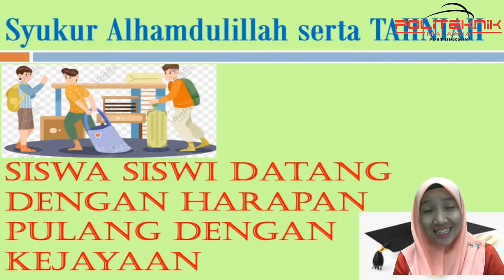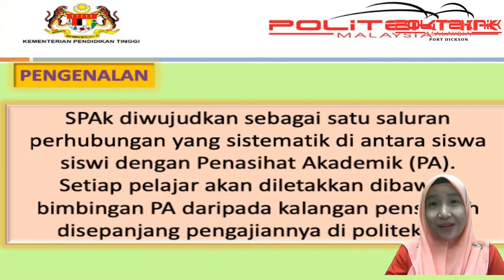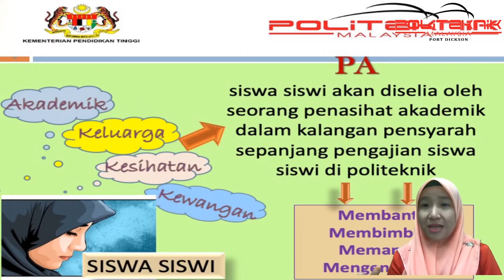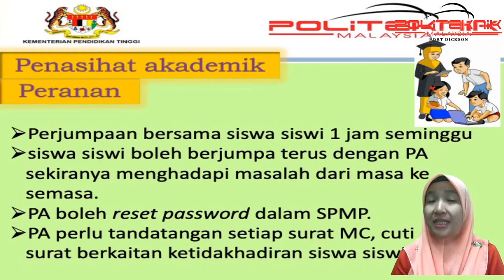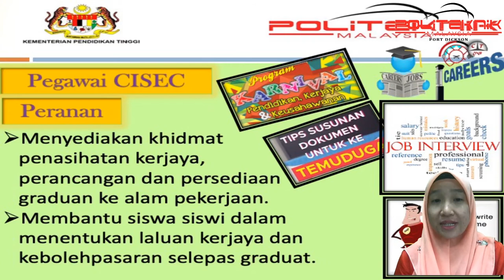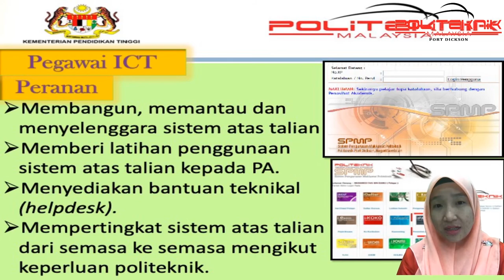TAKLIMAT SISTEM PENASIHATAN AKADEMIK (SPAk) KEPADA PELAJAR BAHARU